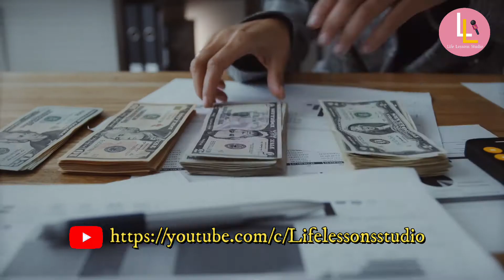জানুন টাকা কামানোর 6 টি উপায় | 6 Rules Of How to Make Money | How to Overcome Rich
ধনী হবার সহজ উপায় | জানুন টাকা কামানোর 6 টি উপায় | 6 Rules Of How to Make Money | How to overcome Rich

@Life Lessons Studio